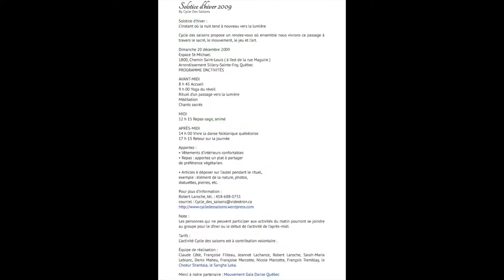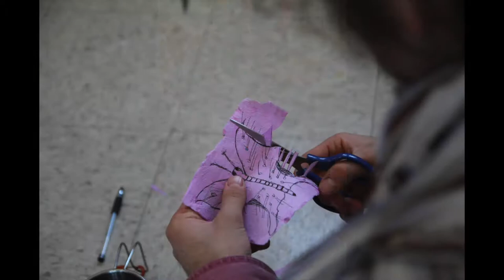Le Chemin Parcouru - 10 ans de Cycle des Saisons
Plus de 1000 photos de Cycle des Saisons en ordre chronologique.